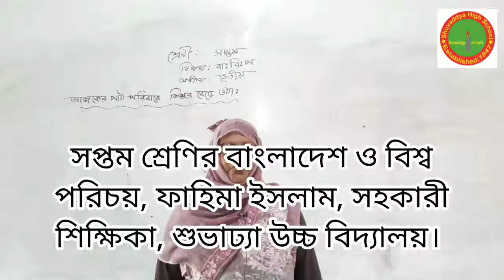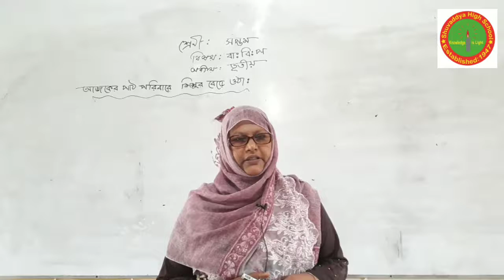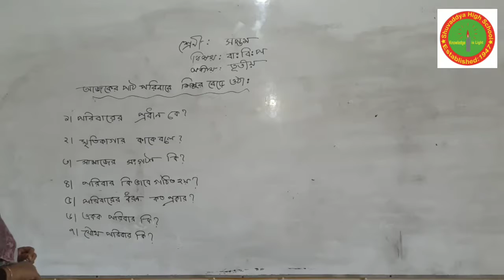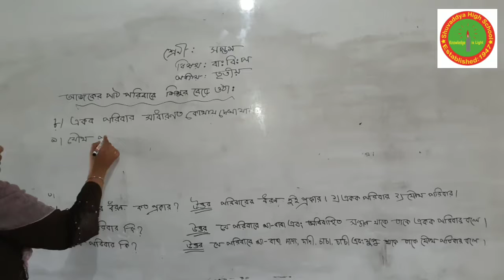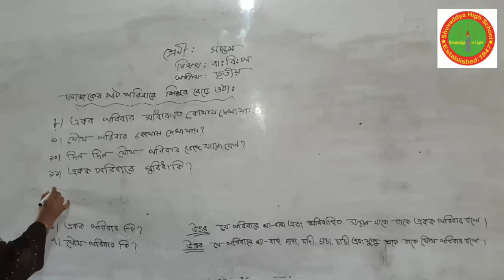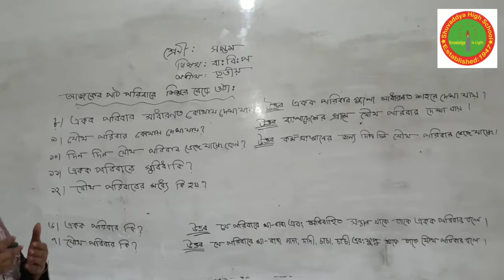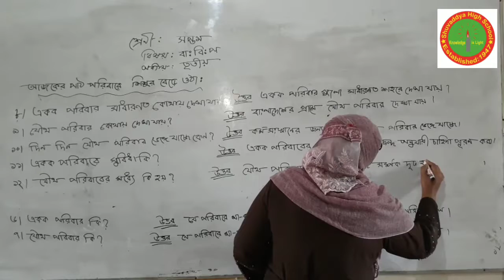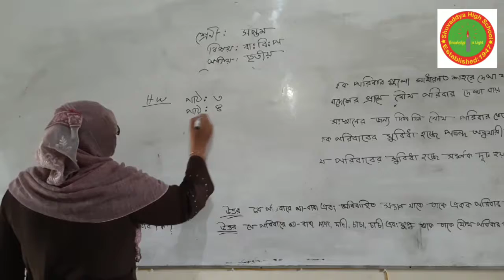Subject: Bangladesh and Global Studies | Class: Seven | School: Shuvaddya High School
Bangladesh and Global Studies class Video For Class Sevenbr / Bangladesh and Global Studies class Video For Class Seven